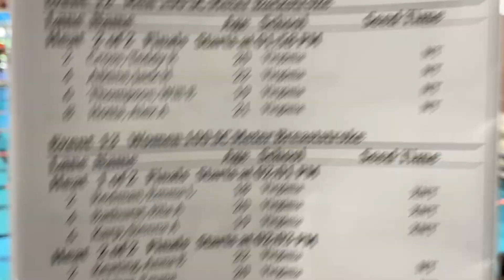W 100 SCM BR H1- REDMAN, BATHURST, KARP